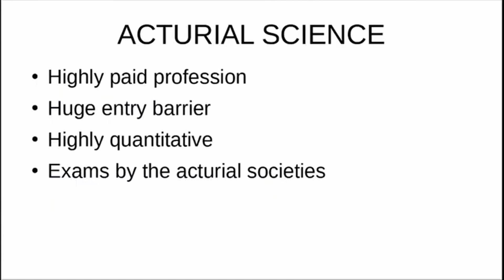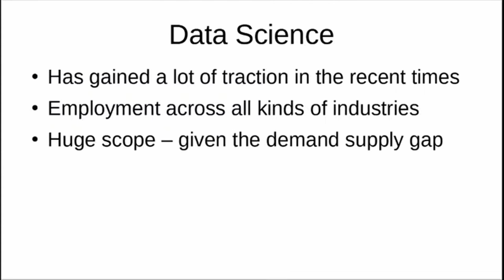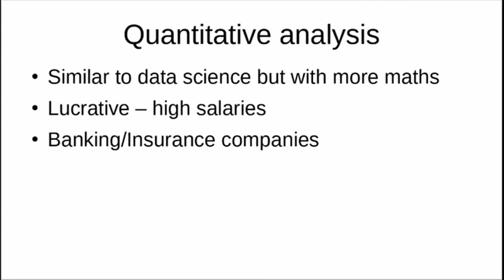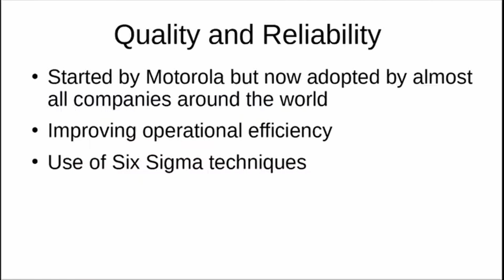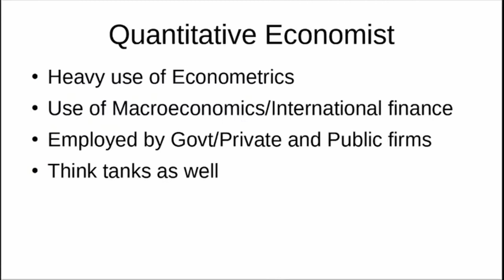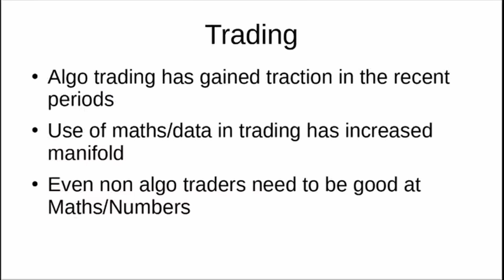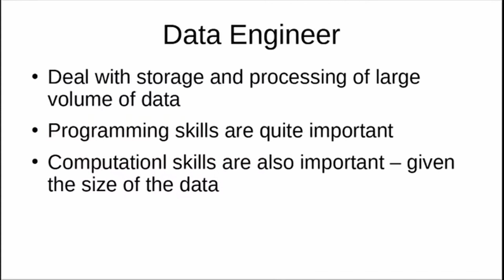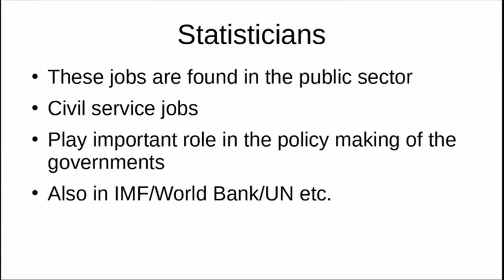12 HIGH PAYING CAREER CHOICES IN STATISTICS || CAREERS IN STATISTICS & ECONOMETRICS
In this video we discuss about 12 different career choices you can explore if you have an education in Statistics. We discuss the following career options

1- Actuary
2- Data Science
3- Biostatistician
4- Marketing researcher
5- Quants
6- OR experts
7- Quality/Six Sigma expert
8- Quantitative expert
9- Data Engineer
10 - Statistician
11- Data Journalist
12- Trader

Artificial Intelligence
Data Visualization